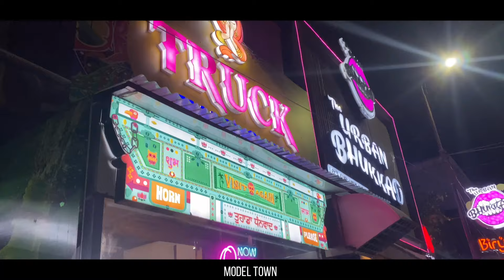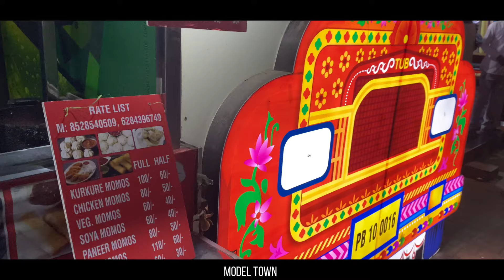LUDHIANA~night life.ਲੁਧਿਆਣਾ~ Clock tower,ferozepur road,model town ludhiana night time video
Ludhiana raat di video
Ludhiana raat ki video
Night time video of Ludhiana

Ludhiana is a large industrial city in the north Indian state of Punjab. The Punjab Agricultural University is home to the Museum of Rural Life, which displays pottery, musical instruments and traditional Punjabi clothing.

Ludhiana was founded in 1480 by members of the ruling Lodhi dynasty of the Delhi Sultanate

The name was originally Lodhi-ana", meaning "Lodhi town", which has since shifted from "Lodiana" to the present form of Ludhiana.
Villages in Ludhiana West

Akalgarh Urf Lalton Khurd

Alamgir

Allowal

Assi Khurd Narangwal Khurd

Ayali Kalan

Ayali Khurd

Baddowal

Bagga Kalan

Bagga Khurd

Bahadurke

Bains

Balloke

Ballowal

Baraich

Baran Hara

Barewal Awana Rural

Barewal Dogran

Basaimi

Baunkar Dogran

Bhanohar

Bhattian

Bhattian Bet

Bholewal Jadid

Bholewal Kadim

Bila

Birmi

Brahman Majra

Bulara

Burj Lambra

Burj Man Kaur

Chahar

Chak Kalan

Chaminda

Changan

Chhapar

Chhohle

Chhokar

Chuharpur

Dad

Dakha Rural

Dangora

Dewatwal

Dhaipai

Dhandra

Dhatt

Dhurkot

Dolon Kalan

Dolon Khurd

Dugri

Duley

Fatehgarh Gujjran

Gahaur

Garha

Garib Nagari

Gaunspur

Ghungrana

Gill

Goindwal

Gorsian

Gujjarwal

Hamayunpura

Hambran

Harnampura

Hassanpur

Hussianpura Chhota

Isewal

Jainpur

Jangpur

Jaspal Bangar

Jassian

Jhameri

Jhammat

Jhande

Jodhan

Jurahan

Kailpur

Karaike

Karimpur

Khaira Bet

Khandoor

Khanjarwal

Khanpur

Kharak

Kheri

Kutbewal Araian

Kutbewal Gujjran

Ladian Kalan

Ladian Khurd

Lalton Kalan

Latala

Laudhuwal

Lohgarh

Majara

Majara Kalan

Majara Khurd

Malakpur

Manakwal

Mandiani

Manj

Mannewal

Mansuran

Mehmudpura

Mehtabgarh

Mohi

Mor Krima

Mullanpur Rural

Narangwal

Nurpur Bet

Pamal

Pamali

Pandori

Partap Singh Wala

Phagguwal

Phagla

Phallewal

Phullanwal

Qadian

Rajjowal

Rajpura Urf Hussainpura

Ranguwal

Rania

Raqba

Rattan

Razapur

Rurka

Sahauli

Salempur

Sangowal

Sarabha

Sarih

Shahzad

Talwandi Kalan

Talwandi Khurd

Talwara

Thakkarwal

Tharike

Punjab

Villages In Punjab

Districts of Punjab

Population of Punjab

Punjab Vidhan Sabha

Punjab Assembly Constituency List

MP of Punjab

Villages In Ludhiana

Villages In Amritsar

Villages In Gurdaspur

Villages In Jalandhar

Villages In Ferozepur

Villages In Patiala

Villages In Sangrur

Villages In Hoshiarpur

Villages In Bathinda

Villages In Tarn Taran

Villages In Moga

Villages In Mohali

Villages In Muktsar

Villages In Kapurthala

Villages In Mansa

Villages In Rupnagar

Villages In Faridkot

Villages In Nawanshahr

Villages In Fatehgarh Sahib

Villages In Barnala

Villages In Pathankot

Villages In Fazilka

Punjabi Books

Railway Routes In Punjab

Tehsils of Punjab

Development Blocks In Punjab

First Chief Minister of Punjab

Amritsar District

Patiala District

Bathinda District

Barnala District

Fatehgarh Sahib District

Faridkot District